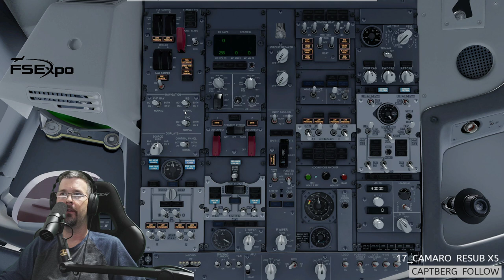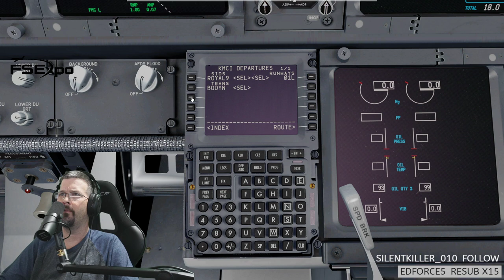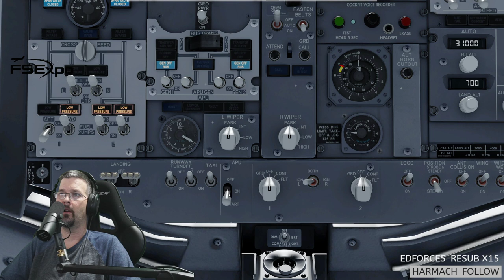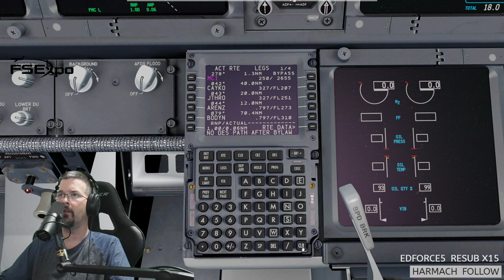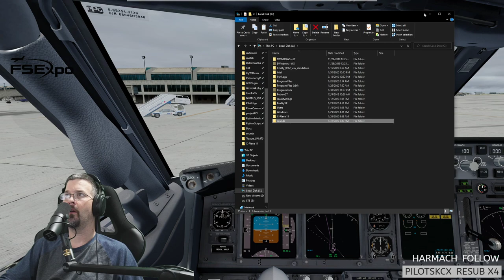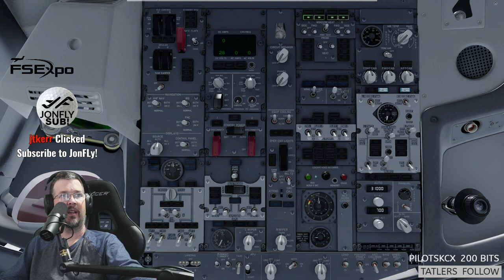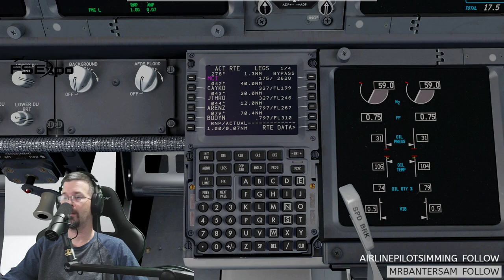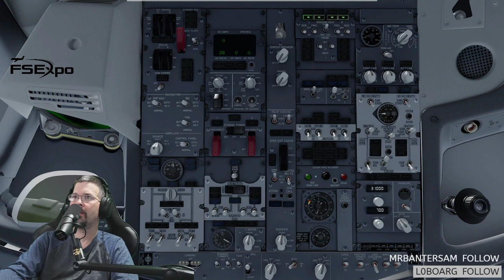Part 1 VATSIM FNO KMCI to KORD PMDG 737 NGXu